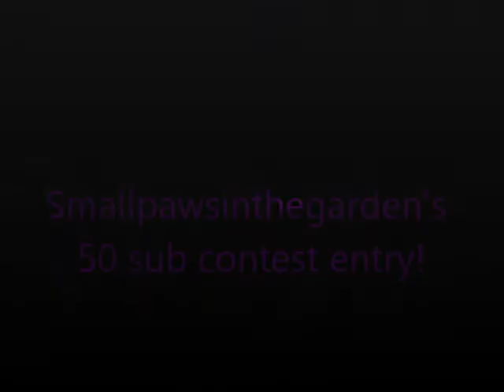smallpawsinthegarden contest entry